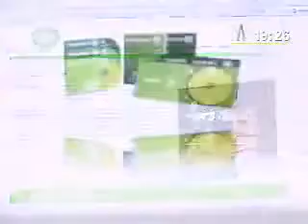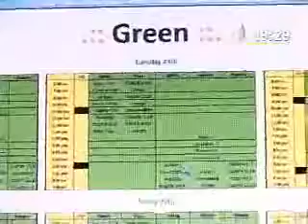ENTREVISTA CANAL N - Programa de Inglés Green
Entrevista de TV a nuestro director comercial sobre el programa de entrenamiento linguistico de Green.